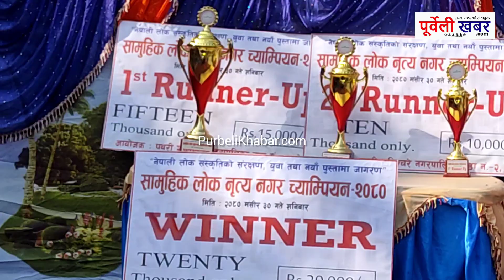पथरी शनिश्चरे ०२ को कार्यलयबाट नगरस्तरीय खुल्ला लोक नृत्य प्रतियोगिता; उपाधि किरात यायोक्खालाई!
नगरस्तरीय सामुहिक लोक नृत्य च्याम्पियन -०८० को उपाधि किरात यायोक्खालाई!
-- छविराज ढकाल
पथरी शनिश्चरे, मंसिर ३० ,२०८० /
पथरी शनिश्चरे नगरपालिका वडा नं २ले आज शनिबार सामुहिक लोक नृत्य नगर च्याम्पियन -२०८० आयोजना गरेको छ।
आज शनिबार नेपाली लोक संस्कृतिको संरक्षण, युवा तथा नयाँ पुस्तामा जागरण भन्ने मुल नाराका साथ बुद्ध चोकमा आयोजित लोकनृत्य प्रतियोगिता सम्पन्न भएको हो।
प्रतियोगितामा किराँत यायोक्खा पथरीले उपाधि उचाल्दै प्रथम स्थान हासिल गर्न सफल भएको थियो । त्यस्तै ,सृजना डान्स सेन्टर प्रस्ट दोस्रो  र रेडस्टार माविले  तेस्रो स्थान हासिल गर्न सफल भएका थिए। प्रतियोगिताका विजेताहरूलाई क्रमशः २०, हजार ,१५ हजार र १० हजार नगदसहित प्रमाण पत्र,ट्रफी आदिले पुरस्कृत गरिएको थियो।
नगरपालिकाका प्रमुख मोहनप्रसाद तुम्वापोले प्रमुख आतिथिको तर्फबाट नगरमा रहेका मौलिक लोक संस्कृतिको जगेर्ना गर्नु पर्ने बताउदैं यो नृत्यको आयोजना गरिएकोमा सह्राना व्यक्त गर्नुभयो। सोहि क्रममा नगरप्रमुख तुम्वापोको बाहुलीबाट वडा कार्यालयले सोहि वडाको पञ्चेबाजा समुहलाई हस्तान्तरण गर्नुभएको थियो।
वडा अध्यक्ष नैना साम्पाङ राईको कार्यक्रमको अध्यक्षतामा भएको सो कार्यक्रमको स्वागत मन्तव्य वडा सदस्य चन्द्र कुमार राई र सिड्लिङ मन्टेश्वरीका नानीबाबुहरूले स्वागत नृत्य पस्किएका थिए ।
उक्त अवसरमा जनवादी गायक विरध्वज शिवा,गायक आशिष जैरू, गायक पुष्प राई,गायक जगत राई, गायक नन्दु गुरुङ समयले आ आफ्ना  दमदार गीतहरू गाएर दशक तथा स्रोताहरूको मन खिच्न सफल हुनु  भएको थियो। कार्यक्रमको संचालन राम विकले गर्नुभएको थियो।